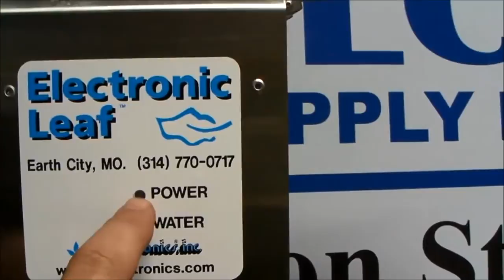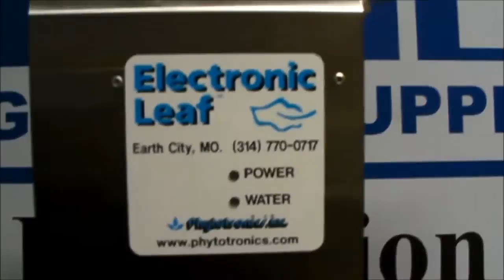Electronic Leaf Misting Controller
Save 10% on your next order Introduction to the new Electronic Leaf Misting Controller.